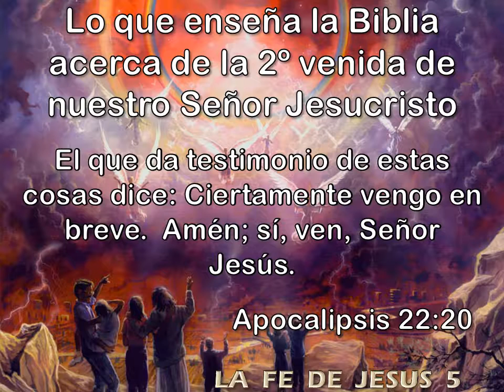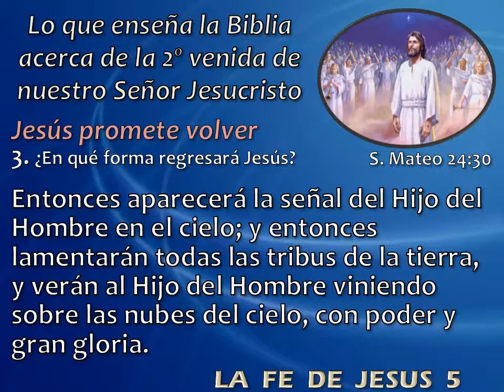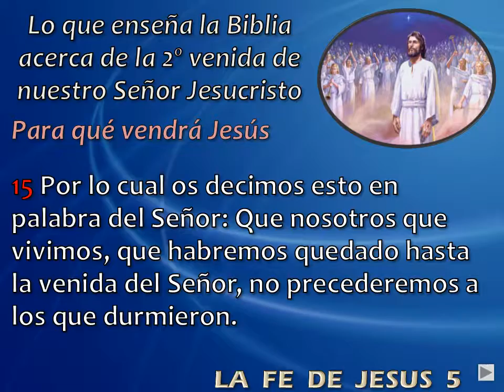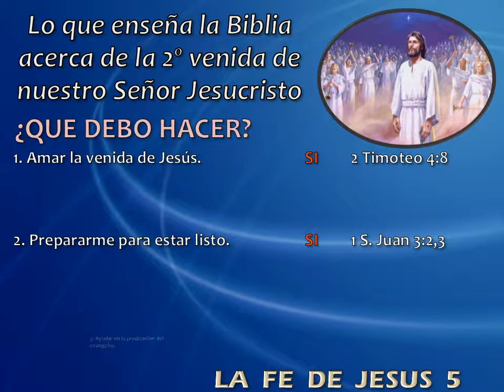La Fe de Jesús 5 (Lo que enseña la Biblia acerca de la 2º venida de Jesús)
Guía de estudio de las Sagradas Escrituras.
LA FE DE JESUS
Versión de la biblia utilizada: Reina Valera 1960.
Lección Nº 5 Lo que enseña la Biblia acerca de la 2º venida de Jesús.